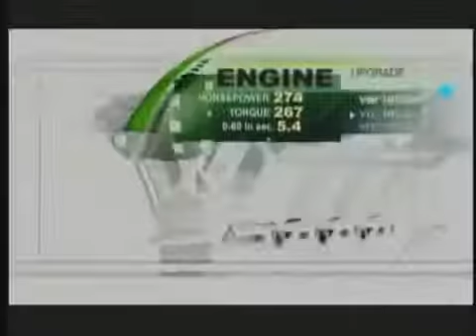forza motosport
otro gran juego de la primer xbox fue la primer entrega del forza motosport disfruten el trailer